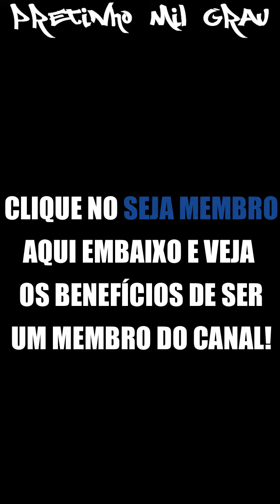NEGO DI FALA PQ NÃO SE DEVE MEXER NO PANINHO DE TUDO DO HOMEM